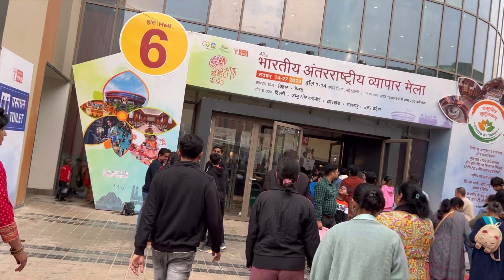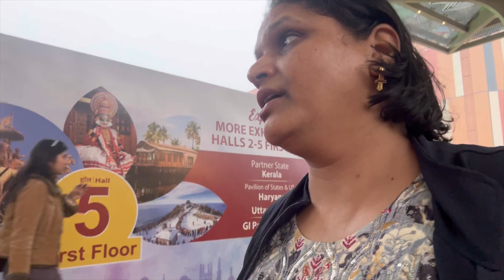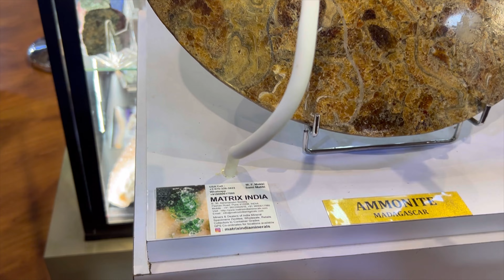Pragati medaan mela 2023